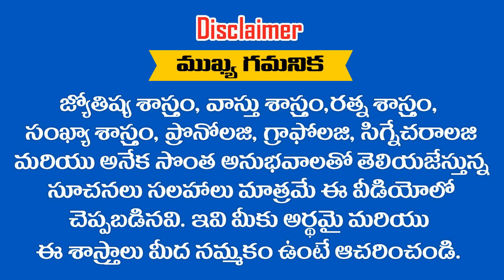సింహ ( LEO ) రాశి వారి యొక్క స్వభావం ఎలా ఉంటుంది || RAMM KRISH NIHAN